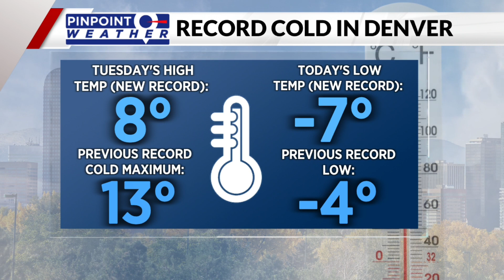Denver shatters 123-year record for cold temperature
The record low for Feb. 23, set 123 years ago, was shattered when the temperature plunged to 7 degrees below zero. Jessica Lebel reports.